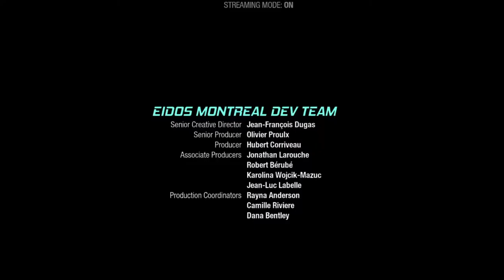MARVEL Guardians of the Galaxy Walkthrough Part-5 (HINDI + ENGLISH)